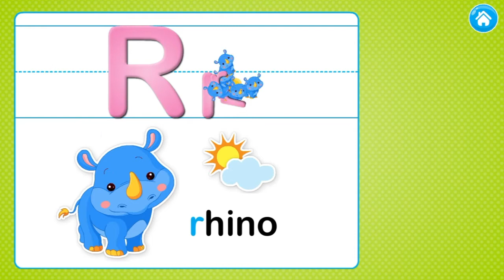Letter R | Alphabet Puzzles | 22Learn | Learn ABC's | Fun for Kids and Toddlers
Weeba loves to play learning games! Join us as we learn about the letter R with Alphabet Puzzles from 22Learn.